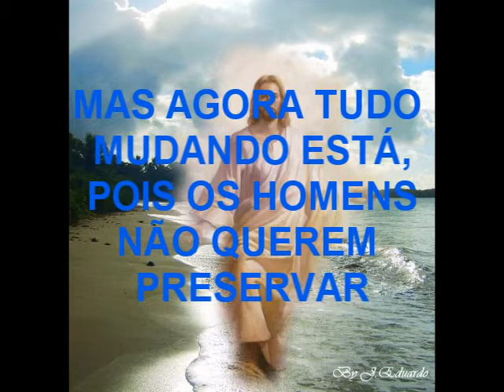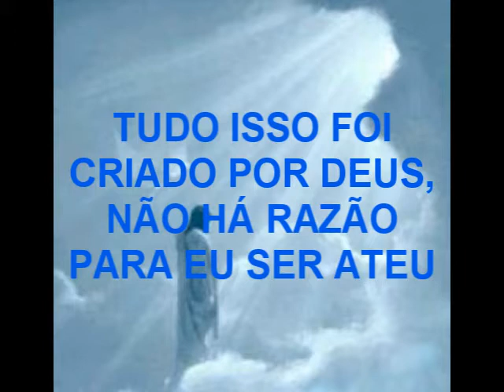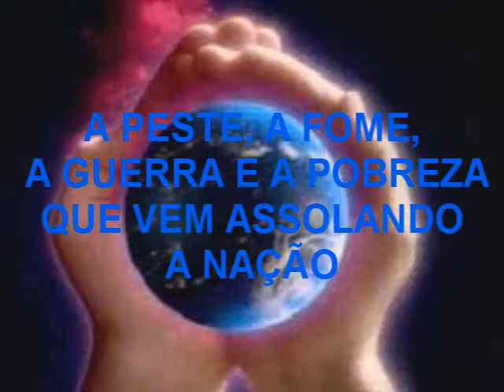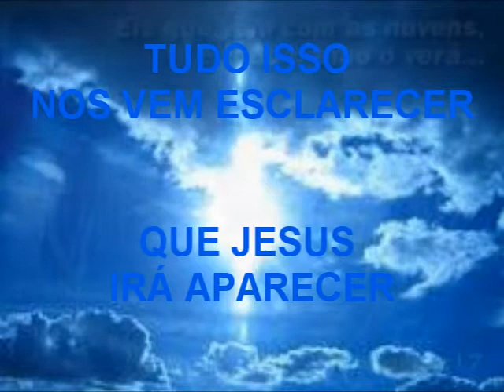THIAGO FARIA - NATUREZA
GRAVADO EM 1996 - HOTSTUDIO - SÃO PAULO